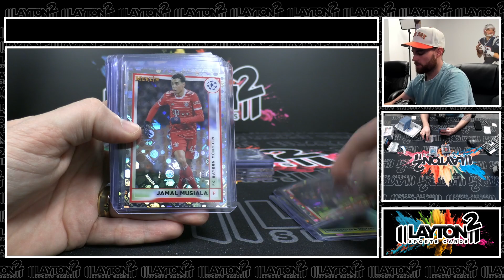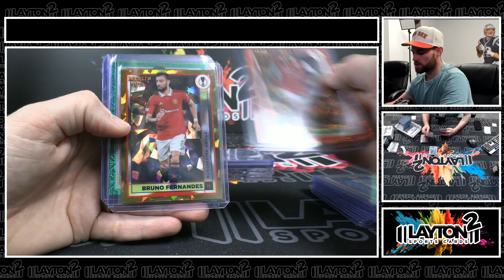Recap Fanatics Live 8/17 - 22/23 Topps Chrome UEFA Merlin Soccer Hobby 6 Box #1